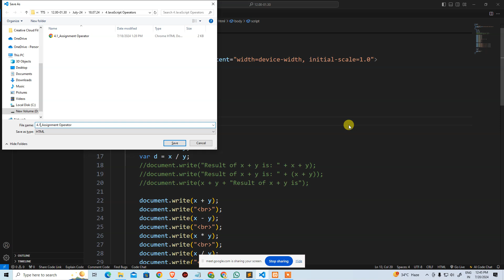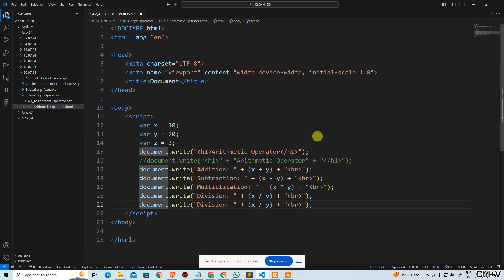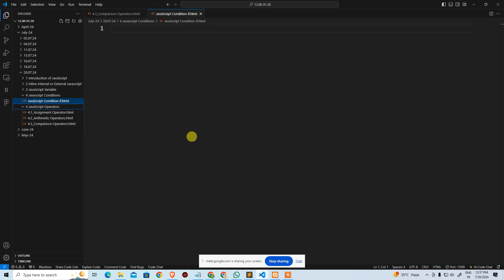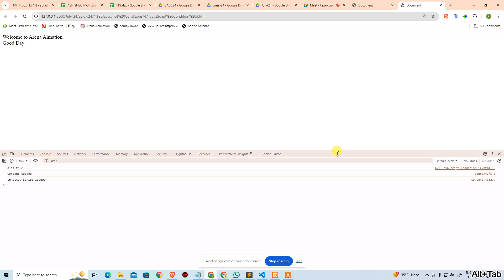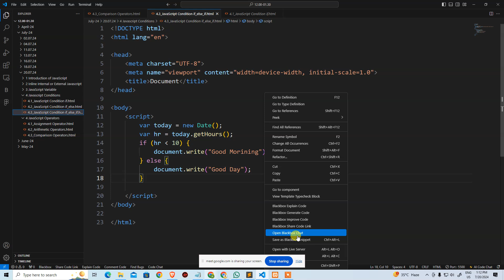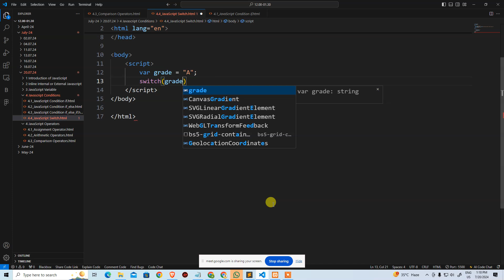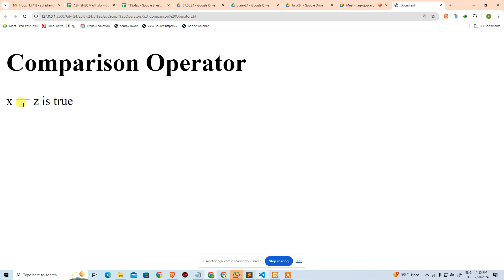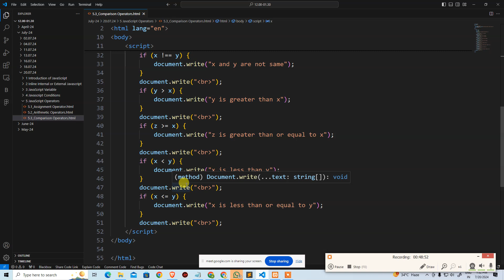JavaScript Conditions and Operators 20.07.24